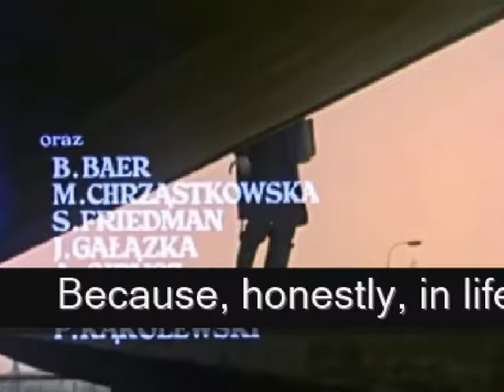Piosenka z filmu Czterdziestolatek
Napisy angielskie ;)